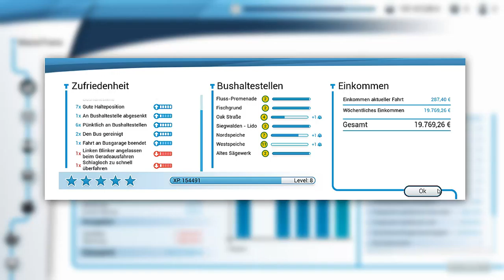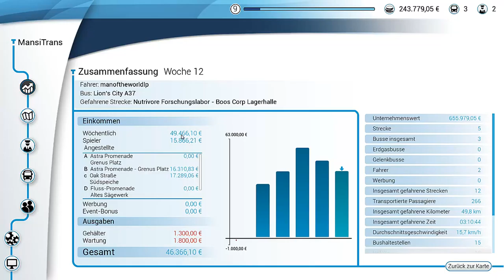Komplezirte Aufgaben #7 Bus Simulator 17